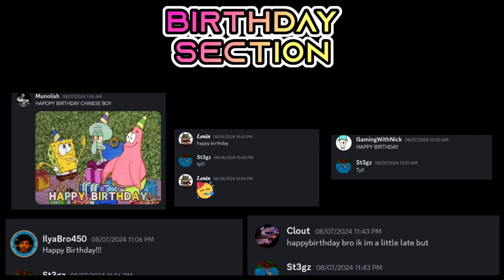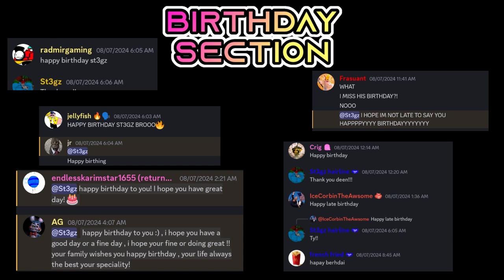My Theories of the next BEAR ALT Update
yo